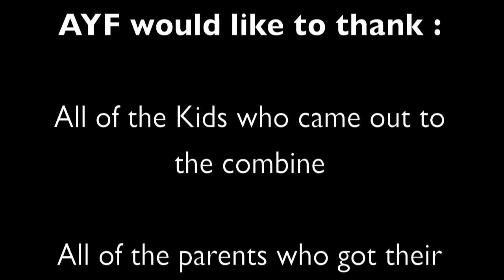2011 Under Armour Youth Combine Clinic - M&T Bank Stadium - Baltimore, MD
Take a look at what it is like to go to one of our Under Armour Youth Combine Clinics.  This combine takes place at M&T Bank Stadium which is home to the Baltimore Ravens.

Some of the coaches include:

Chris Weinke - Former NFL QB & Heisman Trophy Winner
Elvis Grbac - Former NFL QB
Barry Foster - Former NFL RB and 2x Pro Bowler
George Hegamin - Former NFL Lineman
George Teague - Former NFL DB

Along with other talented Caches and Trainers